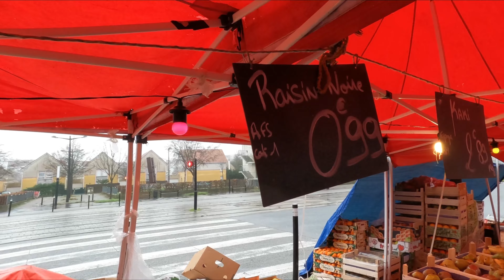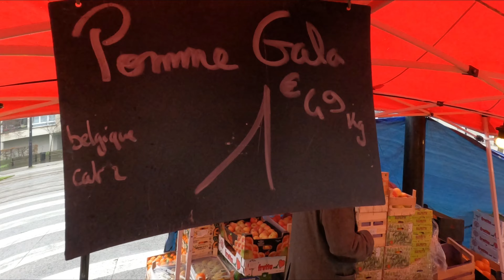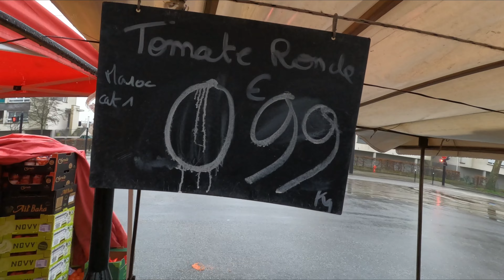Saturday Market | France